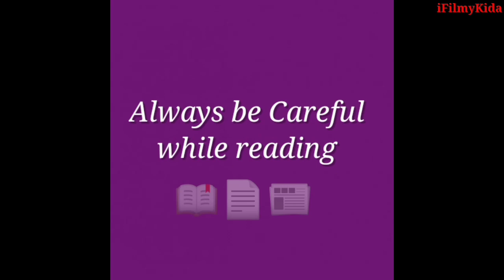Short film Fake doctor | डॉक्टर की हेवानियत | Koi nahi bachega | comedy vines |Dhiraj Zope Vines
New video released Guys, gives your Love and support..

"Sab Ko Maardungaa"

basically it is a Funny story about a stupid and careless person. how a person read a advertisement without checking its background and how a situation becomes  tragedy and Funny a bit

कैसे एक इंसान अपनी बेवकूफी के चलते परिस्थिति को और गंभीर और कुछ हद तक मजेदार बनाता है

ye hai kuch sawal or inke milenge jawab aap ko is video me .

kon maarega sab ko ?
kya corona Sab ko maardega ?Funny doctor hote hai ?
kya ek doctor ban skta hai shaitaan ??
Doctor nahi hote shaitaan ? Delhi ke clinic ki ghatana ?
corona ke sankat me ye naya kaal kiska hai chutiyo ko samana huwa hai kabhi ?
How to eat vadapav ?
vadapav ke fayade kya hai ?
delhi ki flight me maja ya saja ? newspaper ki sacchi ghatana ? isme corona ke bare me nahi kaan ke dard ko bataya hai

Script and dialogue Writing, Screenplay , Video Shooting and editing done by :- Dhiraj Sunil Zope (Owner of iFilmyKida entertainment)